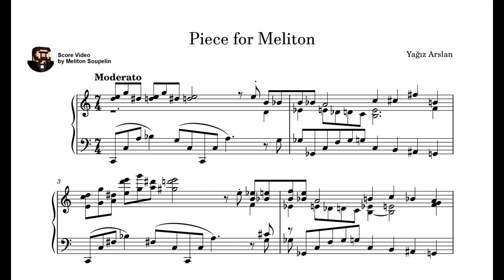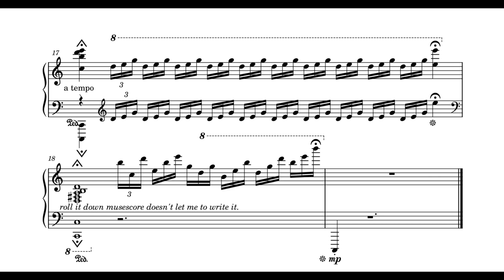Yağız Arslan - Piece for Meliton (2023)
Turkish composer Yağız Arslan’s “Piece for Meliton” is a modernist composition written for his friend, Meliton Soupelin.  The piece is one of his various forays into a modernist “Jazzical” fusion style.  Lasting around three minutes, the work is to be played moderately slowly.

Date: 2023
Dedicatee: Meliton Soupelin
Performer: Maryna Buksha on piano

Note: This channel does not own the score or audio, and they are used for non-commercial purposes.  The contents of the video were obtained from the composer and uploaded with the composer’s permission.